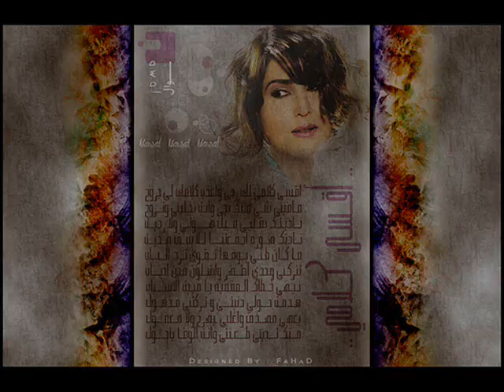نوال الكويتيه╝╚ اقسى كلامي